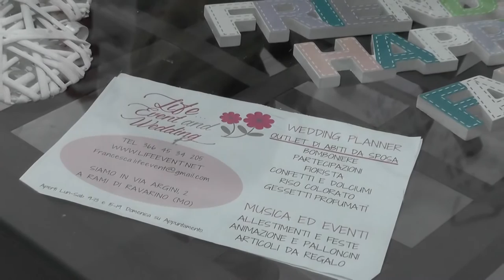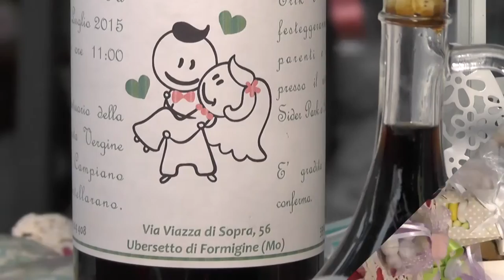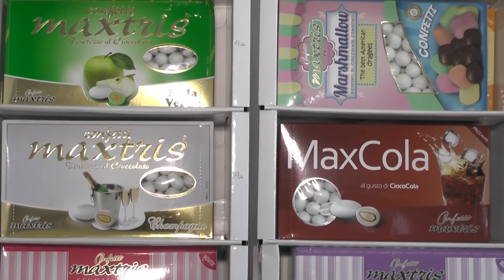life event Francesca Martinelli